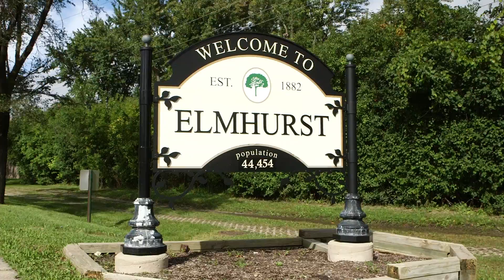235 W Crescent Avenue | Elmhurst, IL 60126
This home delights at every turn! Located in the perfect neighborhood near Lincoln School and Prairie Path, this home features fabulous living spaces, 5 large 2nd floor bedrooms, 5 full baths and accented with gorgeous trimwork and stylish decor thruout. Offering 5400+sf of total living space with an inviting kitchen/family room...stainless appliances, granite counters and custom cabinetry, the kitchen is a knockout...connecting seamlessly to beautifully landscaped yard with paver patio allowing full enjoyment during the warm weather months. Main floor office offers flexibility as additional bedroom with a main floor full bath nearby. Relaxing master suite features spa bathroom and spacious, organized walk-in closet. Bedrooms are all generously sized with convenient laundry. Outstanding basement with fireplace, wonderful rec space and exercise room. All this while offering a simplified commute with easy access to major highways and express Metra train service to Chicago.